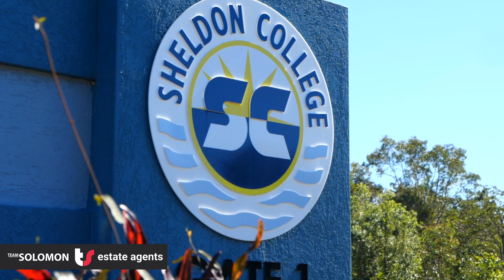198 Boundary Road, Thornlands